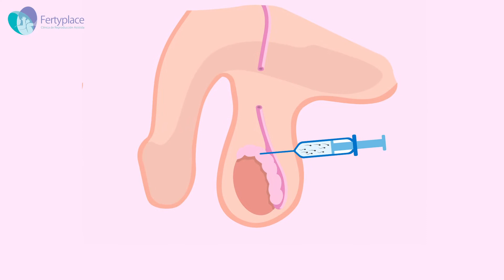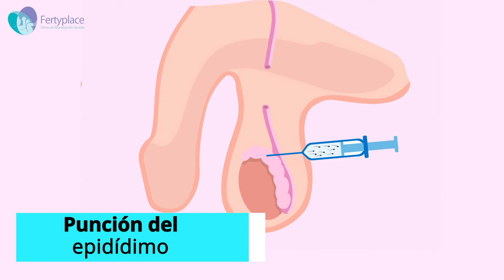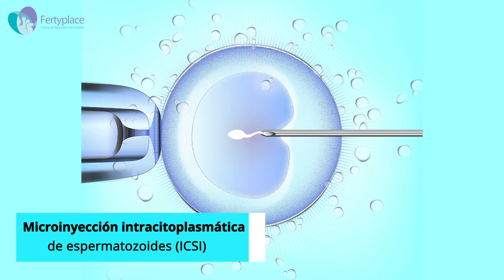VASECTOMÍA | Fertyplace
La vasectomía o deferentectomía​ consiste en la sección y ligadura de los conductos deferentes. Como consecuencia, en poco tiempo el semen eyaculado no contiene espermatozoides.